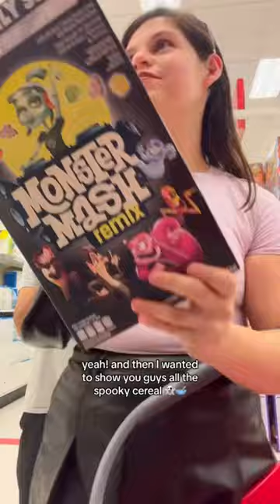✨KAWAII BEAUTY HAUL✨